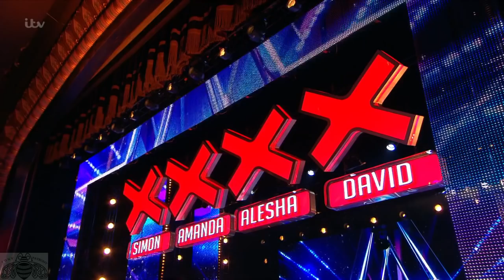Britain's Got Talent 2017 Steve Andrews Folk Singer Full Audition S11E06